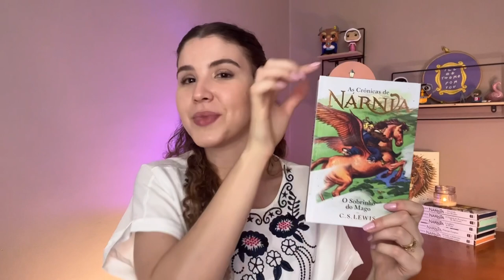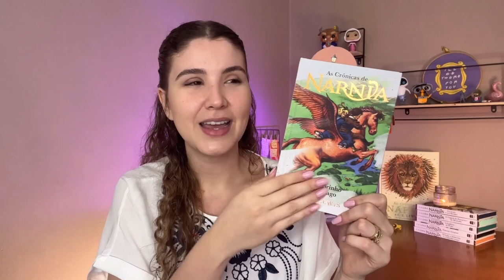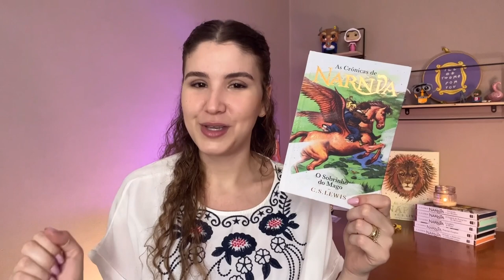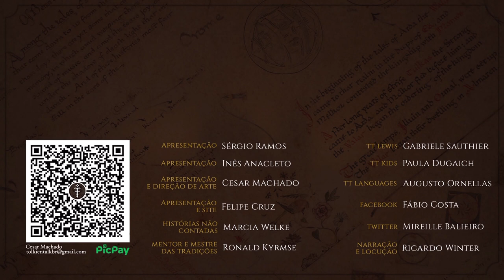Resenha "Nárnia: O Sobrinho do Mago" (C.S. Lewis) | TT Lewis 29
Gregório e Polly se encontram no bosque entre os mundos após caírem na armadilha do tio André. As crianças começam a explorar novas terras, até que despertam a feiticeira branca e também acompanham a criação do mundo de Nárnia. Descubra mais sobre a penúltima aventura de As Crônicas de Nárnia de C.S. Lewis nessa resenha de O sombrinho do mago preparada pela Gábi do @Faleicomamor .

APRESENTAÇÃO
Gabriele Sauthier

CONFIRA TAMBÉM!

Resenha de NÁRNIA da WMF Martins Fontes

MÍDIAS SOCIAIS

TRILHA SONORA